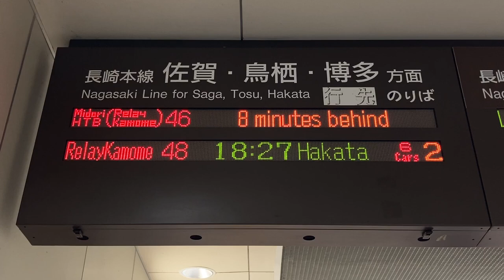JR九州 江北駅 改札口 発車標(LED電光掲示板)